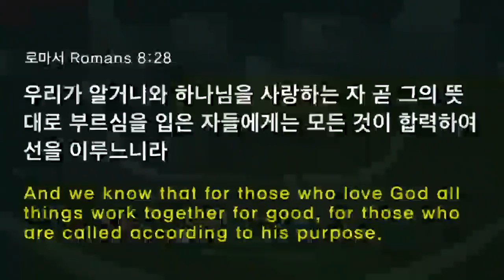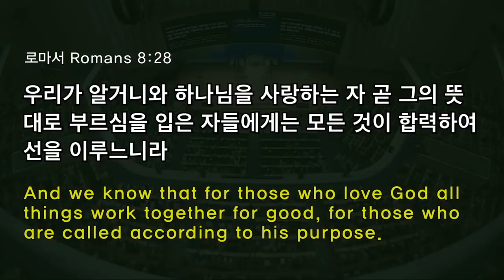[2부 주일예배 ] 완벽히 보장된 인생!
2부 주일예배
로마서 8:26-30
완벽히 보장된 인생!
정은주목사